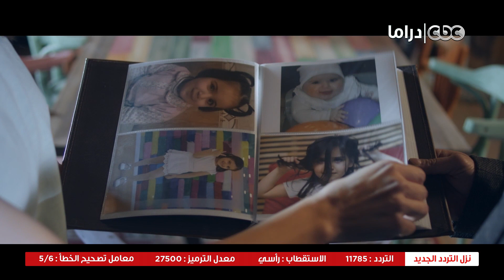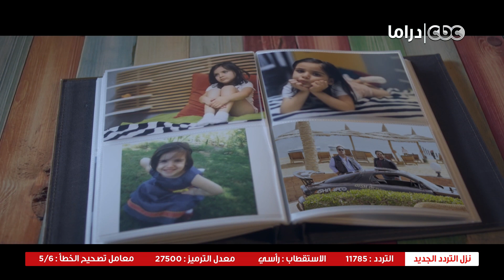قمر هادي | هادي بيفتكر صاحب عمره رامز ومشهد سباق سيارات بينه وبين ابن عمه مروان ولا أروع من كده